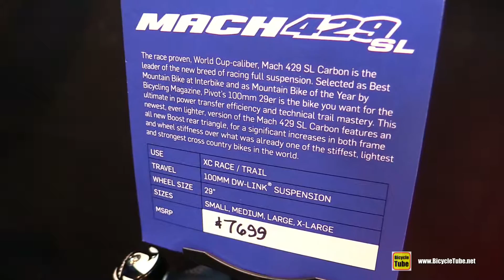2017 Pivot Mach 429 SL Mountain Bike - Walkaround - 2016 Interbike Las Vegas